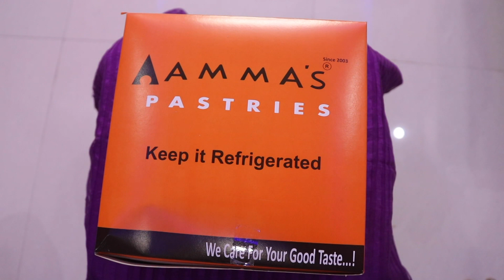BIRTHDAY CELEBRATIONS 🎂 || GOLD JEWELLERY GIFT BY HUBBY || NALLAPOOSALU & BRACELET || YOUNG BY ❤️